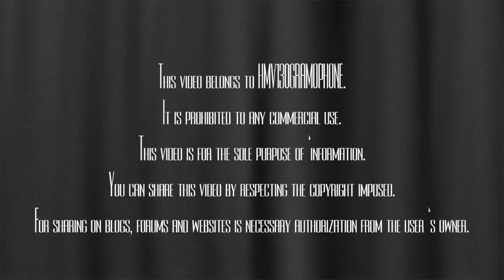My Baby just cares for Me, Ted Weems, HMV 130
HD 720

Info:

My Baby just cares for Me
Foxtrot
(From the picture "Woopee")
Guns Kahn - Walter Donaldson
Ted Weems and His Orchestra
Vocal refrain by Parker Gibbs

RCA Victor
Orthophonic recording
22499-B